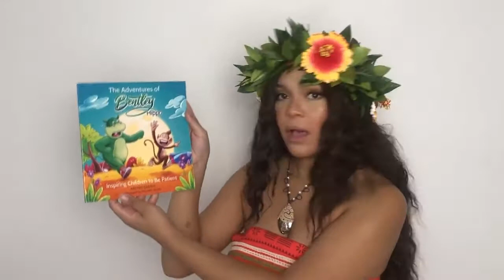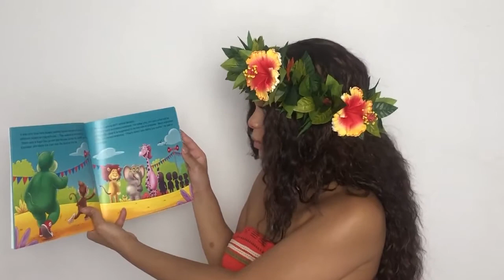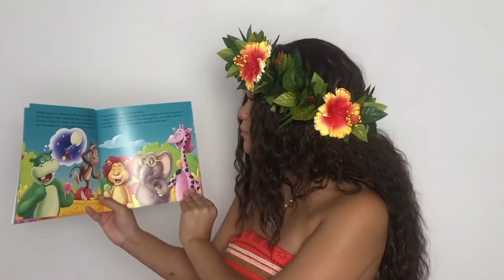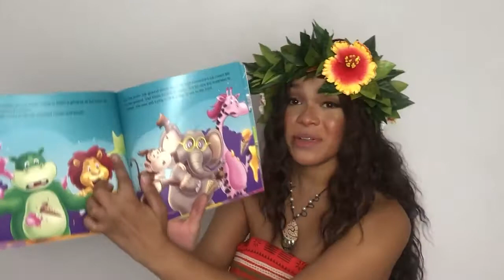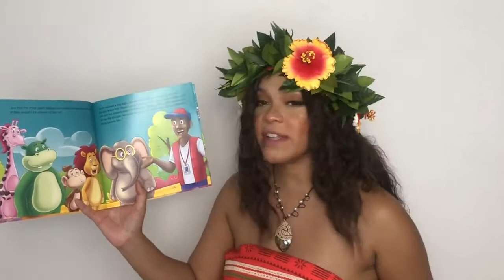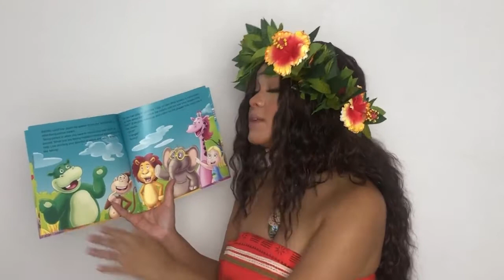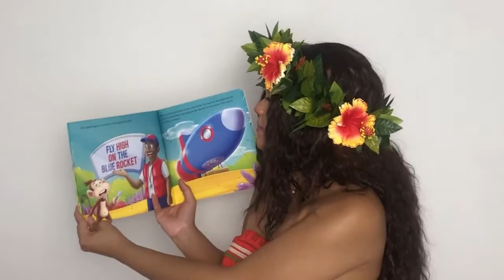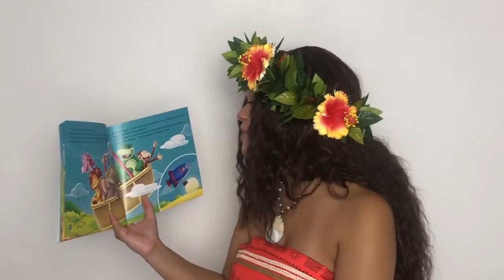Princess Storytime! Moana reads The Adventures Of Bentley Hippo Inspiring Children to be Patient.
Join us for a fun and interactive Storytime Show Today. See cute characters and answer questions that Princess Moana has for you! Step into the Magical World Of Princess Storytime as Moana reads The Adventures of Bentley Hippo Inspiring Children to be Patient. Written by Argyro Graphy and Illustrated by Michael Reyes. exceptional
A great SEL book that supports children who may have a little difficult time with being Patient.  Learn what being Patient is all about and special tools to help your child "Be Patient."
Think Ahead Kids would like to Thank Awakened Beauty Princess Parties!